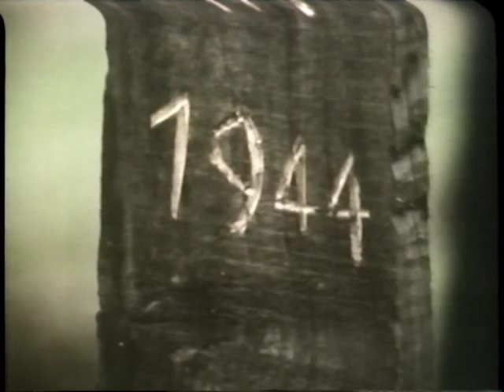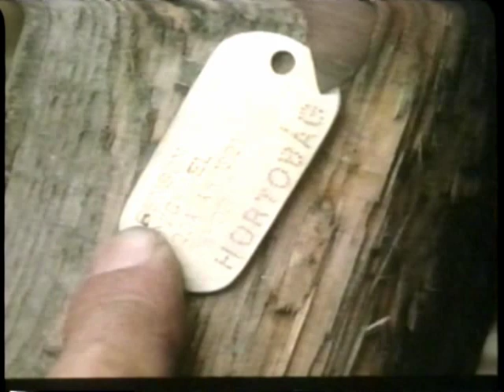Brady's Escape ~ (1984) ~ with Kelly Reno ~ 3 / 11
Brady's Escape ~  with Kelly Reno as Miki ~ 3 / 11. Rare 1984 USA-Hungary Second World War movie.
Pal Gabor movie director. Starring: Kelly Reno (from *The Black Stallion*) as Miki (Miklos Kisz) and John Savage as Brady.